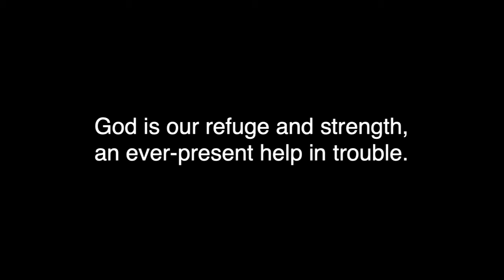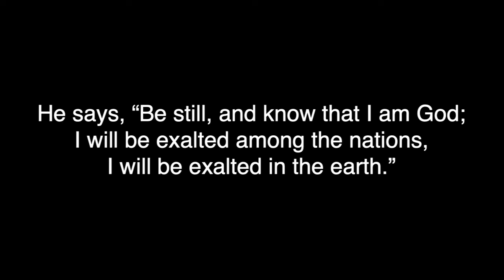Sunday Worship - August 2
Paul Ice
"The Perfect Refuge"